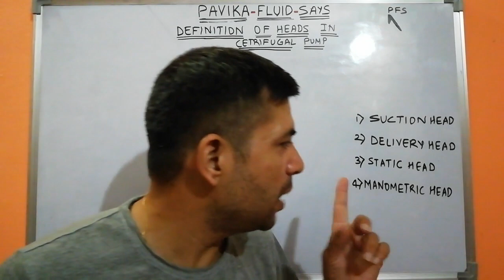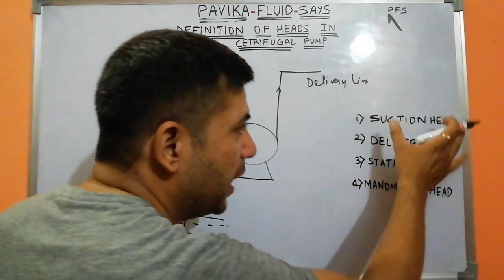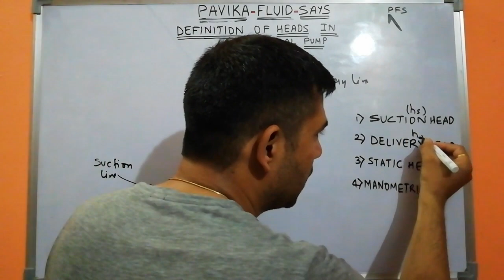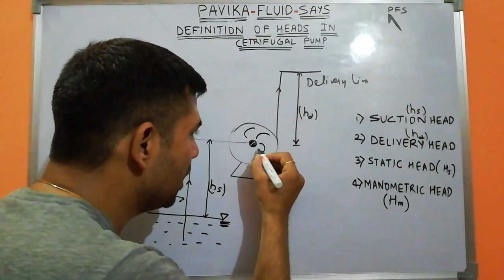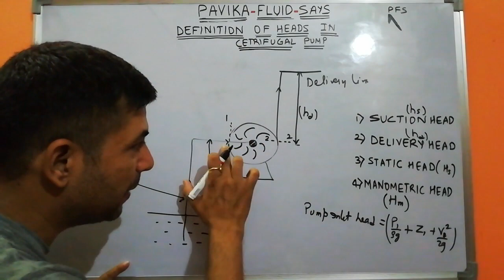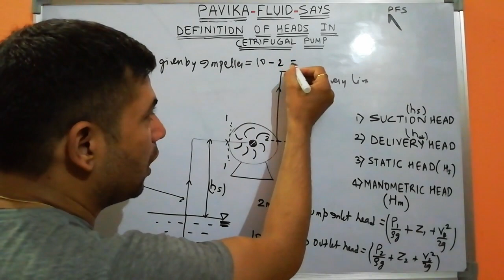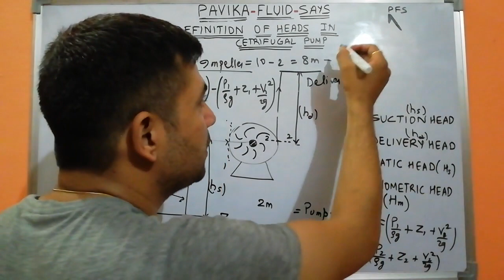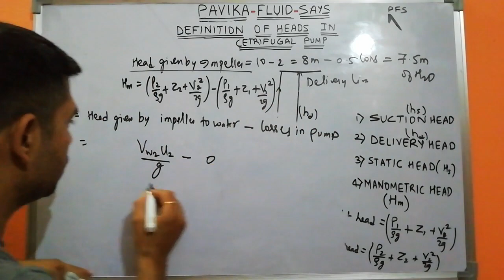Heads in centrifugal pump #354